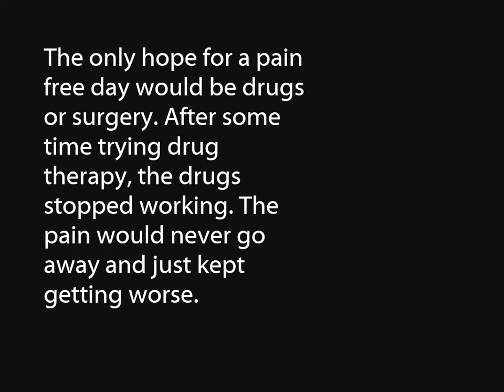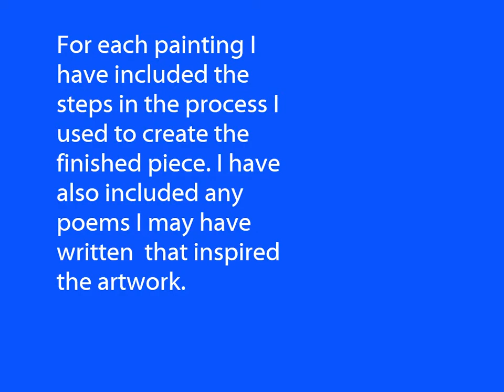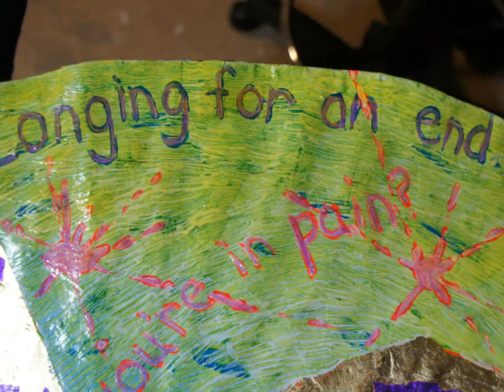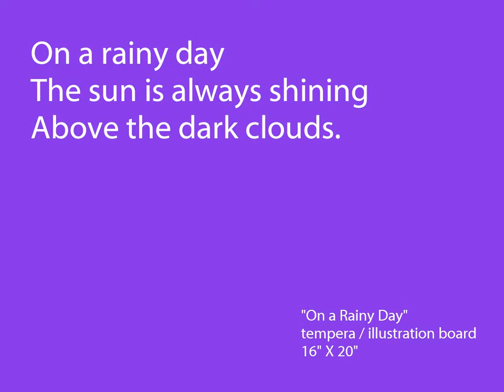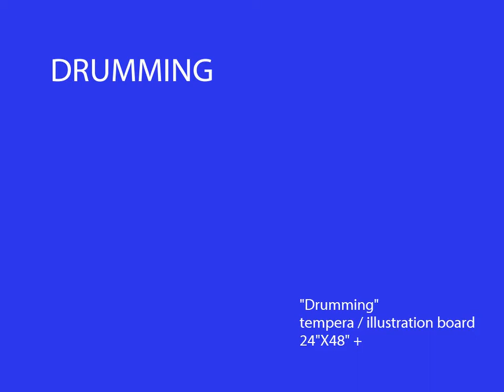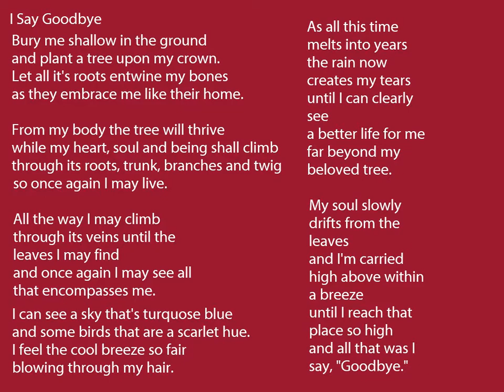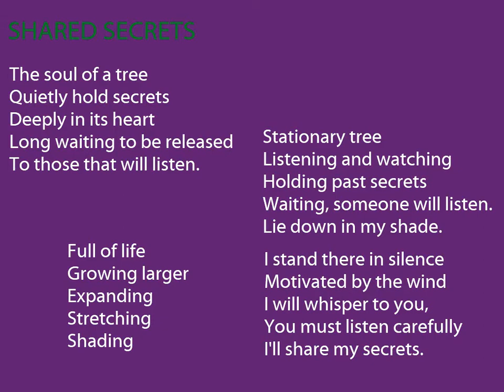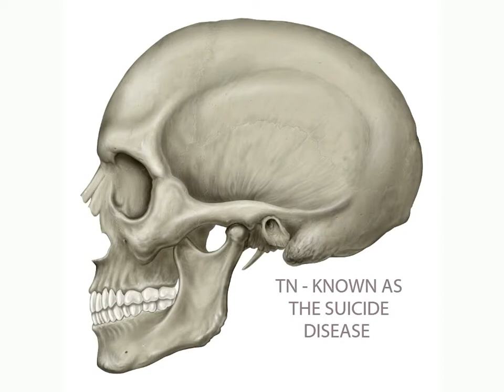Trigeminal Neuralgia (TN) SLIDE SHOW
I have created this slide show to show how I used my art to express my pain with TN.